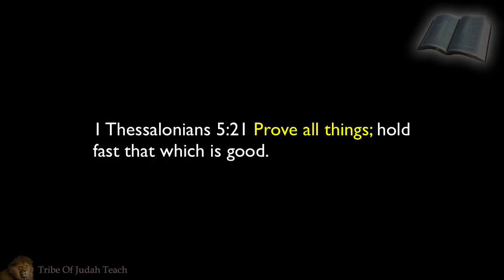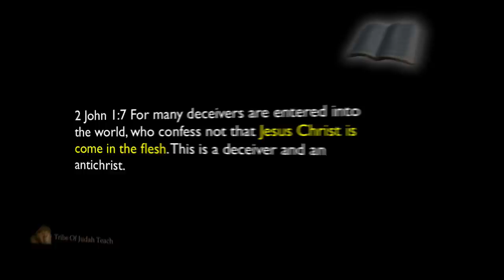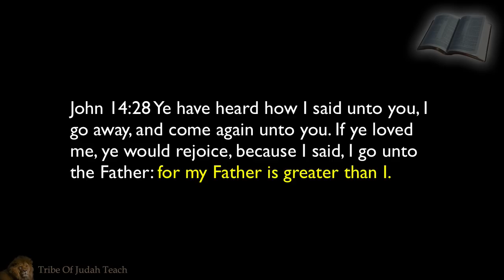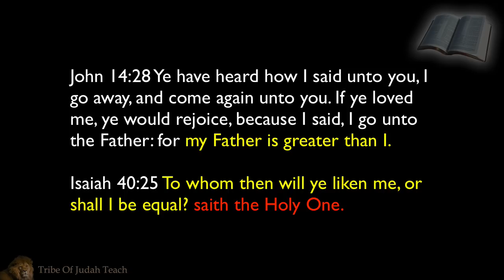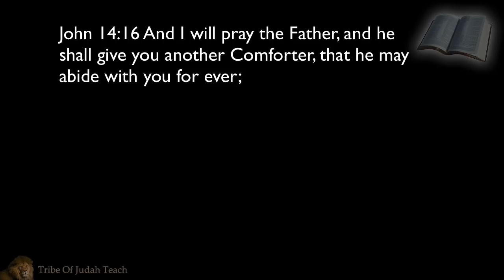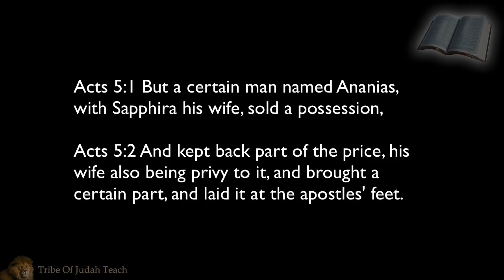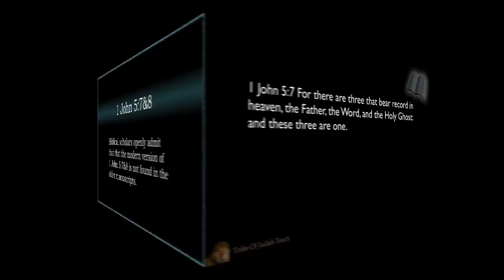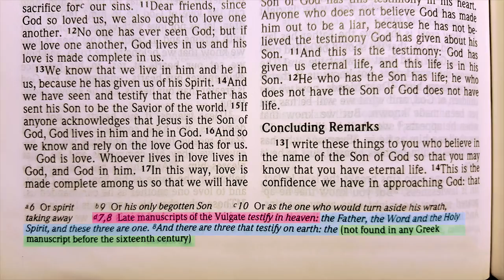The Trinity Doctrine Is False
Exposing the Trinity Doctrine